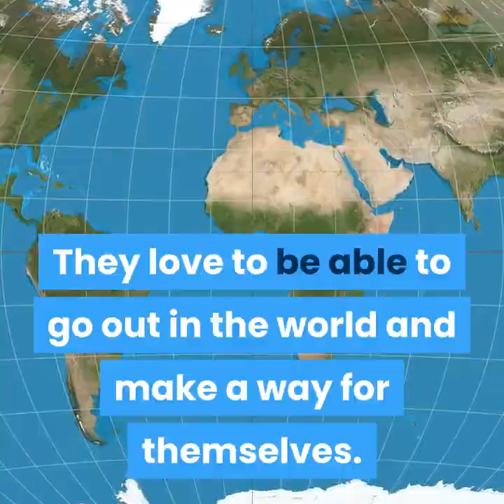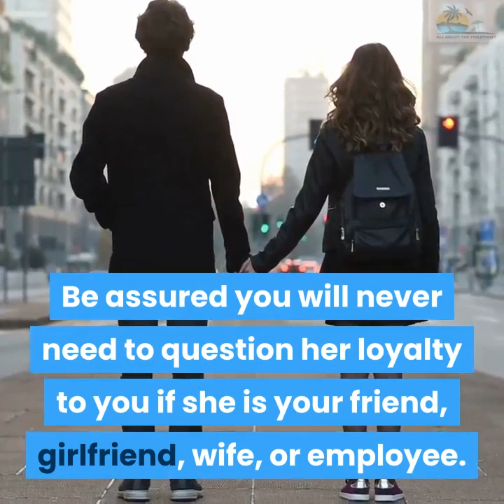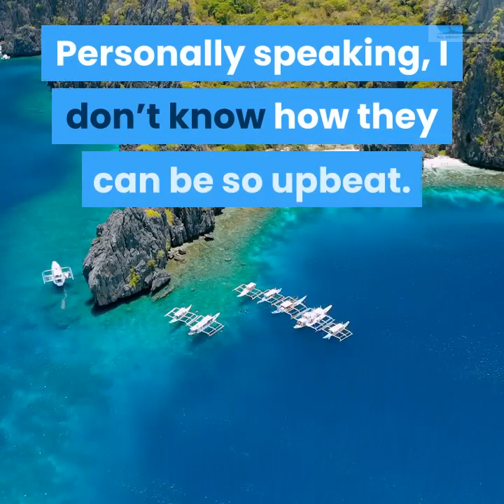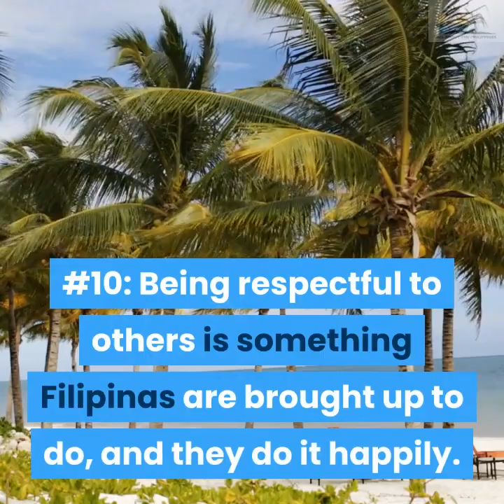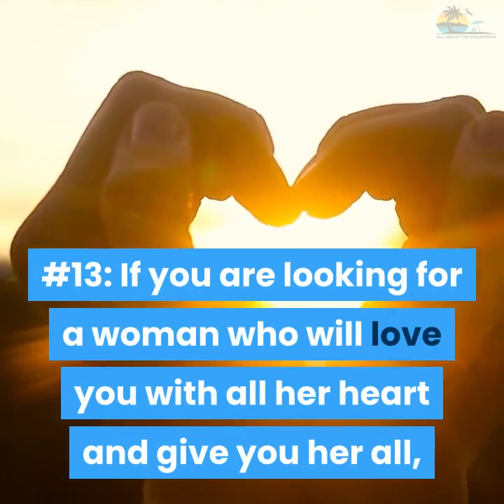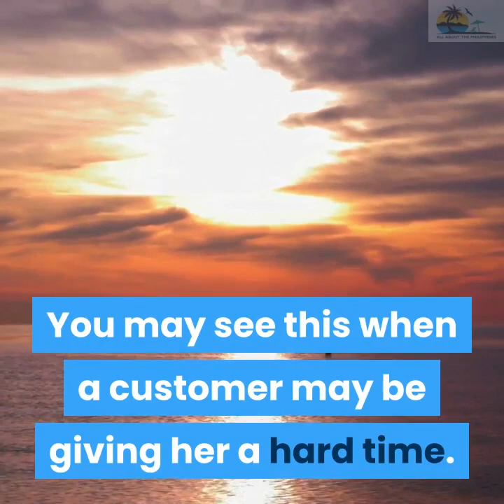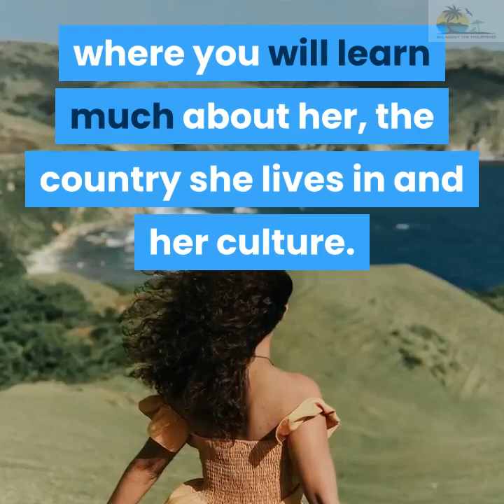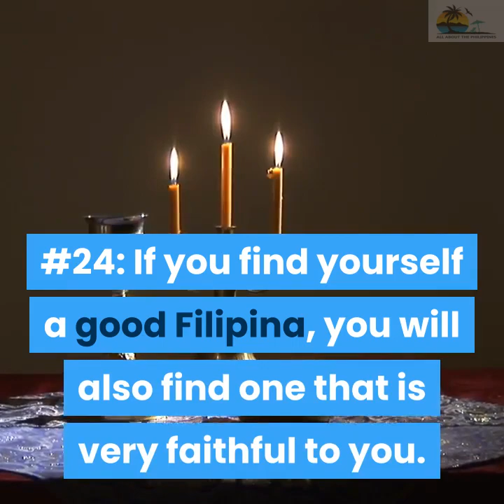25 REASONS TO DATE AND MARRY A FILIPINA ❤️ Philippines Dating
25 REASONS TO DATE AND MARRY A FILIPINA ❤️ Philippines Dating
❤️ The Philippines #1 Dating site (Free to Join)

In this video I will give you 25 reasons to date and marry a Filipina.
The reasons I give are not ranked in any particular order but will certainly serve to give foreign men who are thinking about dating a Filipina in 2020 and beyond an idea about the many positive qualities or traits a good Filipina will possess that will make your relationship with her a happy and content one.

A free way to help with the cost of making these videos is by - Liking, Sharing, Commenting and Watching the ads on my videos.

✈️ Holiday Escape Travel. Save up to 80% on Flights and Hotels.

*Please note my videos are in no way meant to be a professional Counselling session. It is a video based on my experiences and views which I may also draw on my years as a Professional Relationship Counselor.
Please seek Professional Counseling for more personalized advice or I do personal consultations via email or Skype.